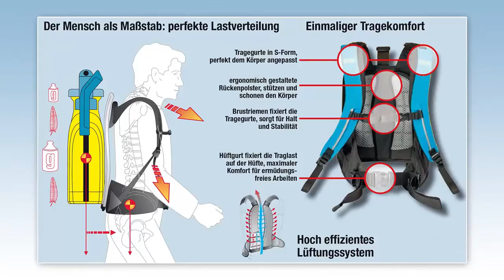Opryskiwacz plecakowy tłokowy GLORIA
Opryskiwacz plecakowy GLORIA jest ergonomicznie dopasowany do kształtu pleców. Odpowiedni do dużych ogrodów, sadów, czy szklarni. Zapewnia komfortowe użytkowanie nawet podczas długotrwałej pracy. W zależności od modelu pojemność napełniania to 12 - 18 litrów. Stan napełnienia można łatwo kontrolować za pomocą przeźroczystych pasków. Opryskiwacz posiada zawór zabezpieczający ze zintegrowanym manometrem. Regulowana dźwignia pompy została zaprojektowana tak, aby móc jej używać z prawej lub lewej strony. Opryskiwacz tłokowy wykonany został z najlepszych materiałów zapewniających trwałość, bezpieczeństwo i wygodę. Idealny dla profesjonalnych użytkowników. Więcej informacji na stronie sklepu Mega Maszyny